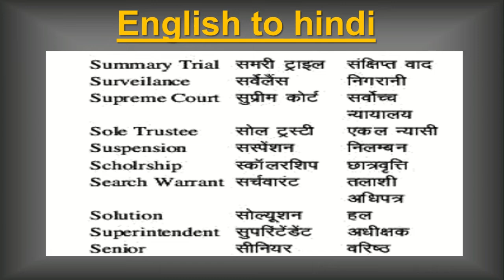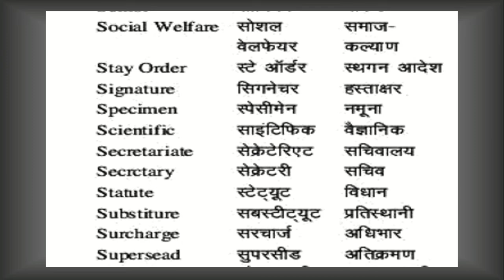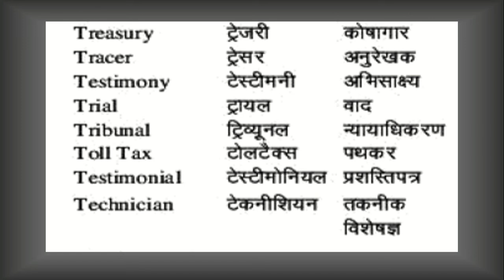RO/ARO mains|पारिभाषिक शब्दावली (PART-7)|English to hindi| preparation|planning |strategy |upsc